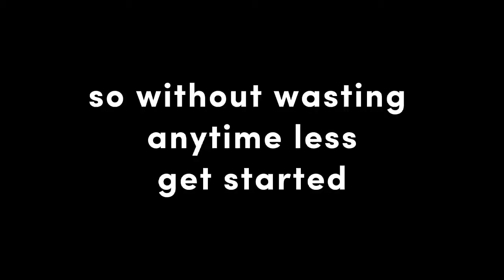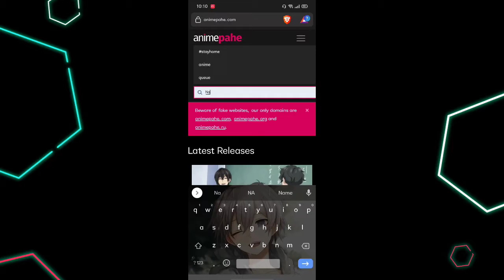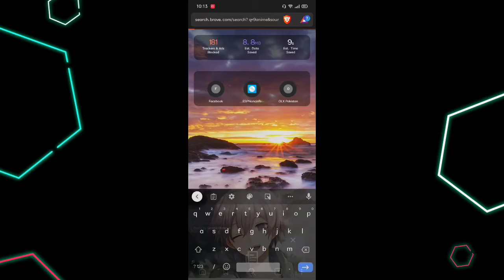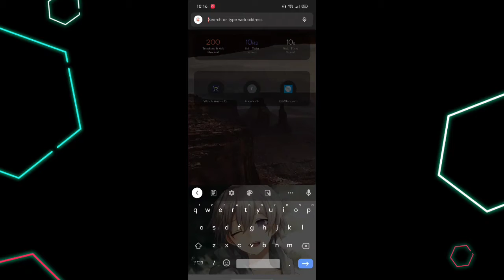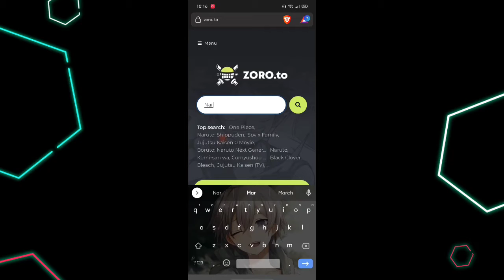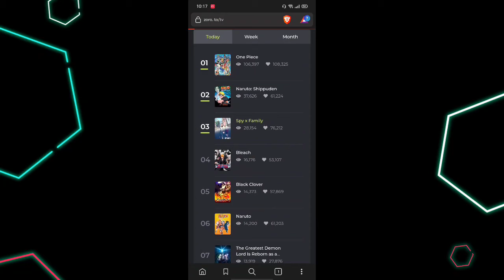Top 5 Best FREE Website to Watch Anime (NO ADS) | Pak Otaku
Here are top 5 anime websites that are alternatives to AnimeFever!
These anime websites are the best anime websites I could find on the internet, most of these are ad free / no ads and free to watch and use.

Some of these website have dubs, subs, and tons of the best anime you could come across! These are the best beginner anime websites and alternatives in 2021 and suggestion to other anime websites!

Please, it would be grateful to me and helps me out a lot in the future.

INSTANTLY 10K VIEWS WITHIN 2 HOURS DO CHECK OUT MY VIDEO

// Links //